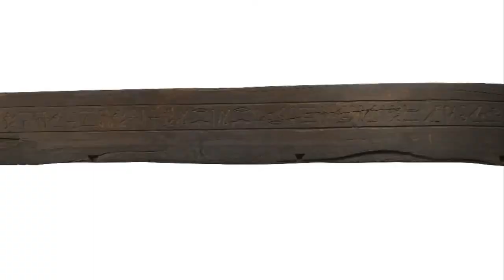"Ölüler Kitabı" Sergisindeki Mezar Parçası (Afrika)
Ancient Egyptian coffin panel prepared for the Book of the Dead exhibition at the British Museum